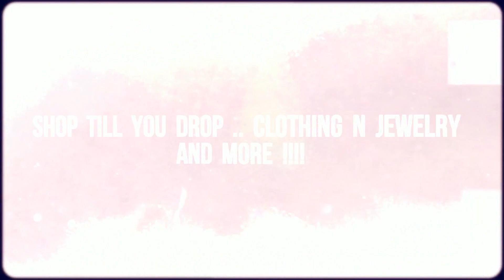TEAM Ugadi Event Teaser 2015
Ugadi 2015 Event Teaser by TEAM.

Panache Studios is proud to be associated with TEAM and is the official media partner.

Catch all the action on April 4th, 2015 at Jefferson High School, Bloomington, MN. 5pm onwards.